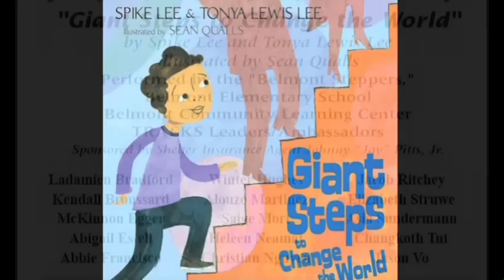18th Annual MLK Youth Rally and March - Belmont School Students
18th Annual MLK Youth Rally and March - Belmont School Students